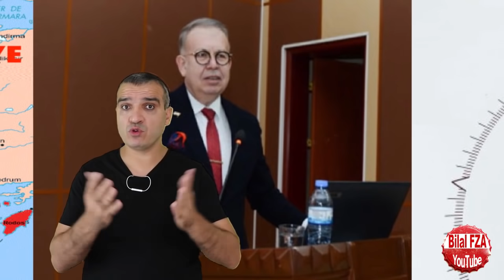Halterin Şalterini Kapatma Provası GOMUŞİNİN ADALAR TATİLİ BİTİYOR, EV SAHİBİ GELİYOR